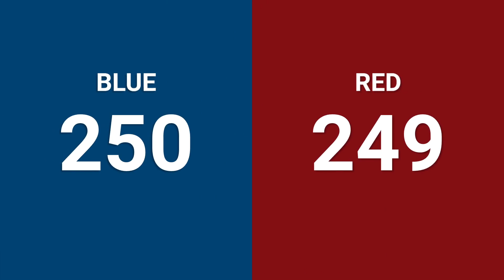Qualification 123 - 2025 FIRST Championship - Archimedes Division